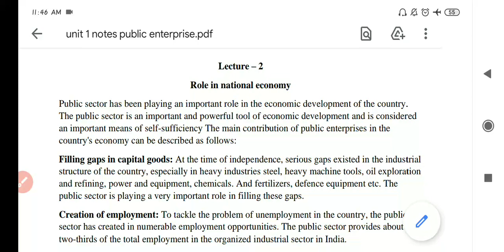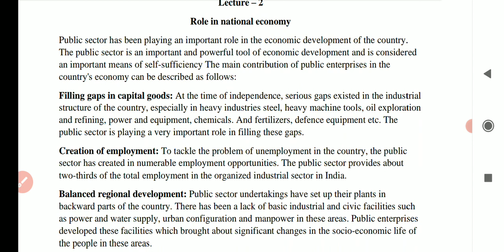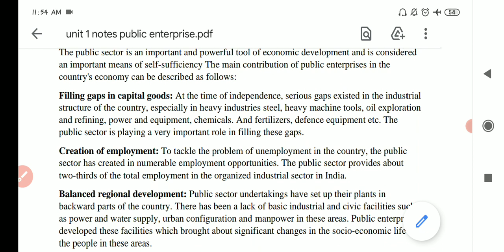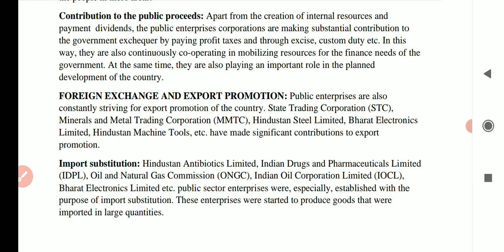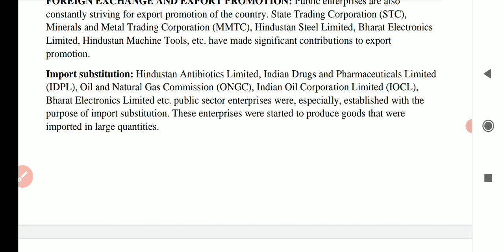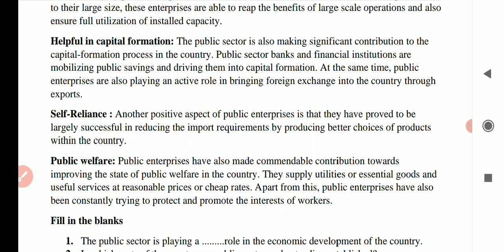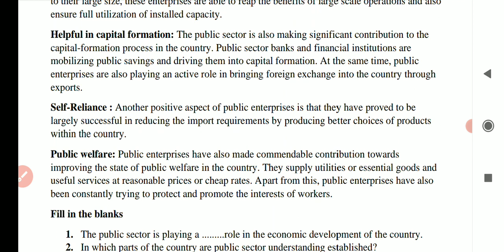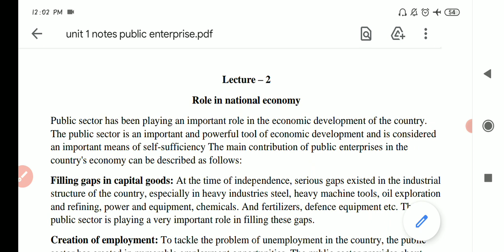role of public enterprise in national economy (unit-1) lecture-2 (economies of public enterprise)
role of public enterprise in economic development#growth of national economy#importance of public enterprise in economic growth#role of public enterprise in Indian economy